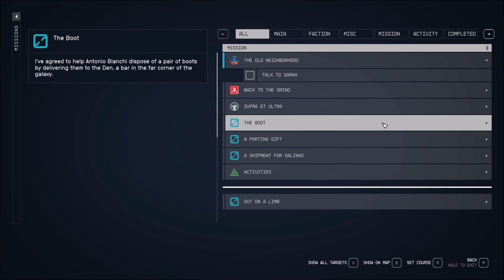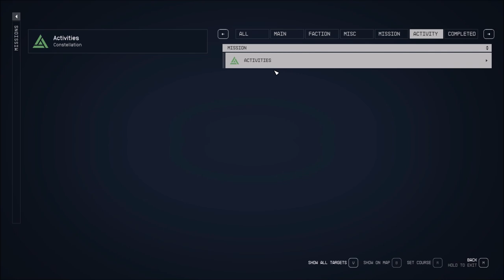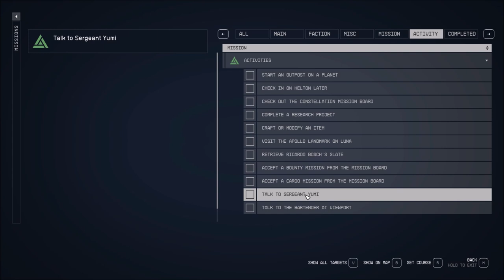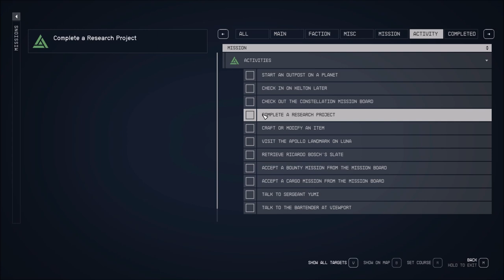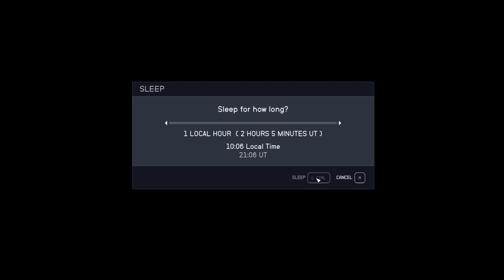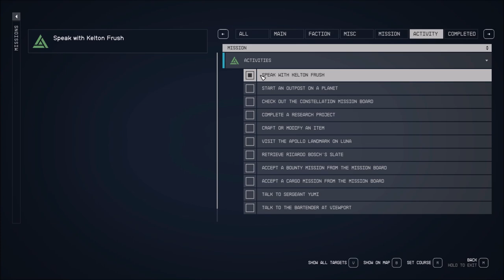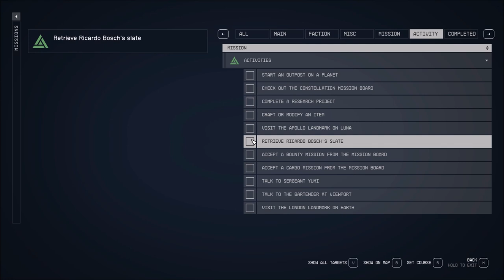Let's Play Starfield (Blind), Part 33: New Companion!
Welcome, Sarah Morgan... we hope you survive the experience! Also, another development with Kelton Frush.